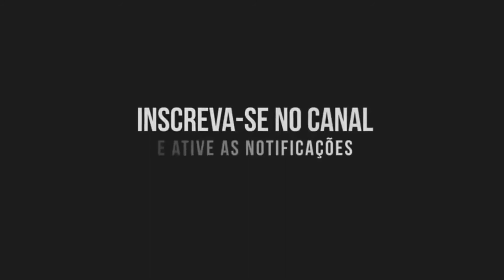Direcção do Hospital Geral do Lobito foi detida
Direcção do Hospital Geral do Lobito foi detida.(imagem: TV Zimbo)